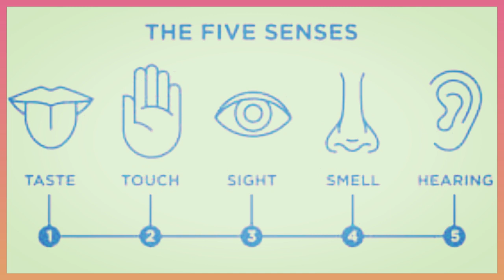concept 1-2 lesson 1 Humans five basic senses | senses at work | science grade 4 | منهج العلوم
الفيديوهات القصيره التعليميه لمنهج الرابع الأبتدائي العلوم تعتمد علي أحدث طرق التعليم التي توفر للطلبه و الأمهات الأدوات اللازمه لتعليم أطفالهم منهج العلوم للصف الرابع الابتدائي لغات  وفقا لمتطلبات وزاره التربيه و التعليم
الفيديو يحسن جوده الأستماع للغه الإنجليزيه
يمكن للأمهات الأعتماد علي الترجمه العربيه لفهم محتوي الفيديو و مساعده الأمهات في إستيعاب المحتوي
و يجب تدريب الطلاب علي محتوي الفيديو بالترجمه الإنجليزيه وأولا ثم بدون الترجمه بعد ذلك للتأكد من إستيعاب الأطفال الكامل لمنهج الصف الرابع الأبتدائي

  لتحسين محتوي منهج العلوم للصف الرابع الابتدائي :
  رجاء راسلونا عبر الكومنتات  و نشر المحتوي بين الأطفال و الأمهات
Humans have five basic senses: taste, touch, sight, smell and hearing .
look at the following picture then tell me the sense that helps each person collects information from the surrounding environments
watching TV
sight
eating pizza
taste
listening to music
hearing
holding a piece of ice
touch
You have previously known that animals have senses Iike those of humans, and each animal can use more than one sense for more than one purpose to be able to adapt to its habitat, as strated by the following examples.
Foxes are Avoiding danger by Hearing and Sight senses
A fox uses its eyes and ears to runaway from its enemies,when seeing or hearing them.
Chameleon is Searching for food by Sight and Taste senses
A chameleon uses its eyes and tongue to see and taste its food.
Dogs are Recugnizing friends by smell and sight senses
By smelling human scent
Monkeys are Identifying things  by the five senses ,
A monkey uses its five senses to distinguish between things it eats or risks it faces.
can you tell me the five senses ?
taste,
 touch,
sight,
smell
 hearing
In the next video we will talk about the super senses ,

و سيتم إضافه باقي الفيديوهات عن منهج الصف الرابع الابتدائي لغات تباعا خلال الشهر الحالي
و كذلك فيديوهات التدريبات علي الكلمات و المحتوي science grade 4 first term